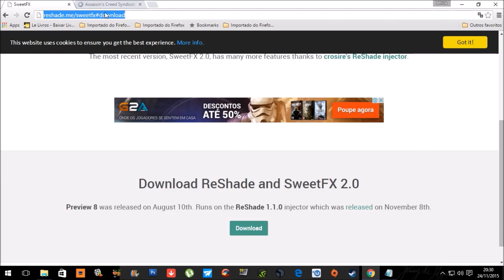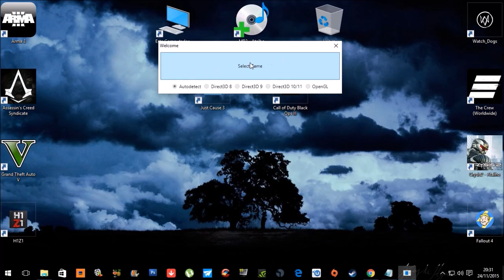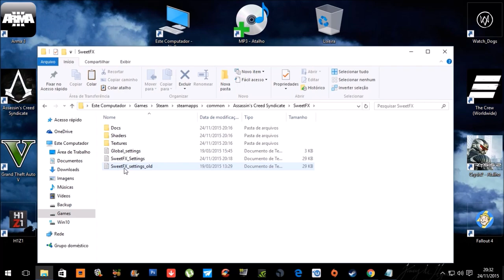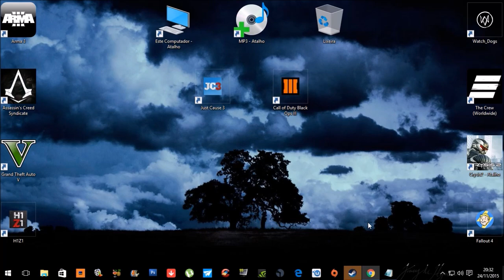Assassin's Creed Syndicate PC - SweetFX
Vídeo com um belo SweetFX no Assassins Creed Syndicate, o jogo fica ainda mais bonito. Vejam como instalar no final do vídeo em um tutorial rápido e fácil. ;)